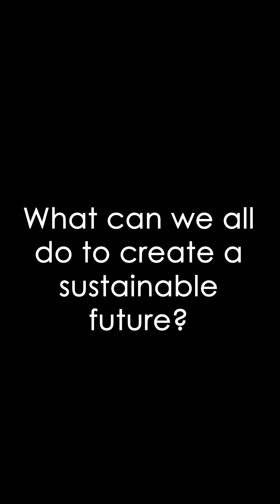Earth Month Awareness: Why I Drive an EV.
We caught up with FHV driver Sumaiya Alhuraibi from Washington Heights, who tells us why she made the switch to an EV (electric vehicle).